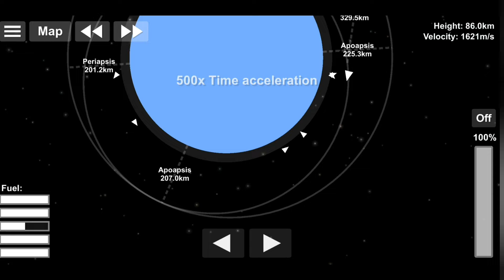Prometheus I Rocket launches modules to the Sparta Space Station! (SFS)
Music made on groovepad. Just a rocket I designed (the Prometheus I) constructing the Sparta Space Station (replacement to the Athens Space Statio)